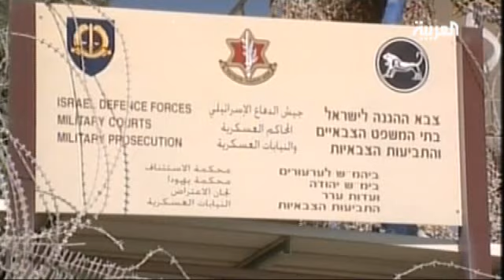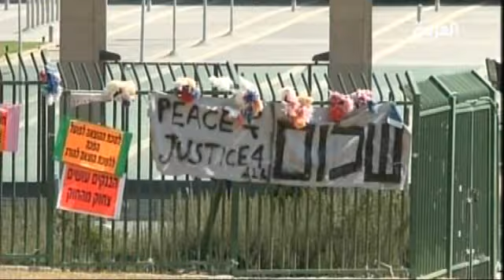خطة تفعيل أنظمة الطوارئ في إسرائيل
توقعات باندلاع تظاهرات بعد مسعى الاعتراف بدولة فلسطين